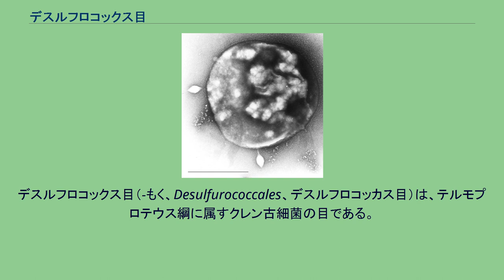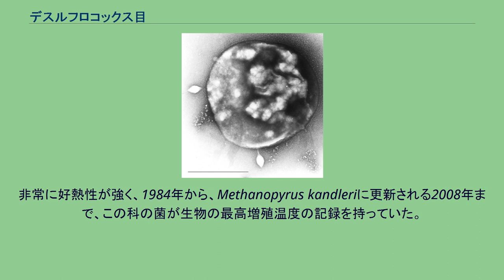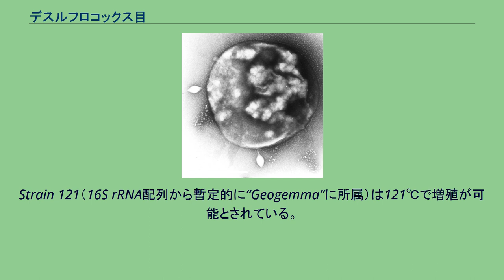デスルフロコックス目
デスルフロコックス目（-もく、Desulfurococcales、デスルフロコッカス目）は、テルモプロテウス綱に属すクレン古細菌の目である。
極めて好熱性が強いことが特徴で、105°Cを越える温度で増殖する種を多数含む。
細胞形状は円盤状か球菌。
全種が超好熱菌に分類され、90°Cを超える極度の高温環境に分布する。
海洋性のものが多いが温泉などからの単離例もある。
偏性好気性のAeropyrumや、通性微好気性のPyrolobus fumariiを除き、ほとんどが偏性嫌気性生物である。
他の多くのものは水素や有機物を硫黄や硝酸、チオ硫酸などを用いて代謝する。
至適pHは5.5-7.5付近で、極端な好酸性や好アルカリ性を示すものはいない。
基本的に16S rRNA系統解析の結果が分類に反映されており、デスルフロコックス科とピュロディクティウム科の2科が存在する。
全種が好熱菌だが、ピュロディクティウム科の方が好熱性が高く、至適生育温度が概ね100°Cを超える。
対してデスルフロコックス科は至適生育温度が80-95℃程度とやや低い。
3属5種が正式に発表されている。
非常に好熱性が強く、1984年から、Methanopyrus kandleriに更新される2008年まで、この科の菌が生物の最高増殖温度の記録を持っていた。
Pyrolobus fumariiは最高113℃で増殖し、121°C1時間のオートクレーブに耐える菌として知られている。
Strain 121（16S rRNA配列から暫定的に“Geogemma”に所属）は121℃で増殖が可能とされている。